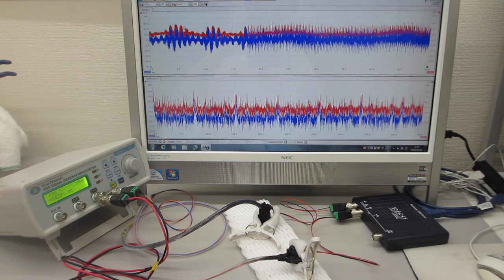超音波発振制御プローブの接触状態で、表面弾性波の伝搬状態をコントロールする実験（超音波システム研究所）